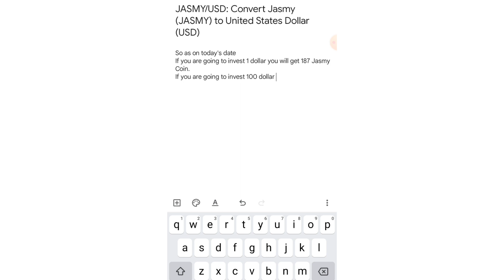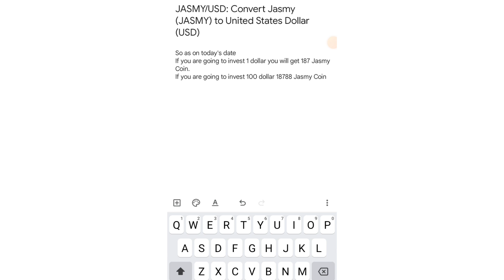Jasmy/USD : How much Jasmy Coin Will i receive if invest 100 dollar as on 26.11.2023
Related Jasmy Coin Searches : jasmy coin, jasmy crypto, jasmy cryptocurrency, jasmy token, jasmy technical analysis, jasmy analysis, jasmy price prediction, jasmy coin prediction, jasmy coin price prediction